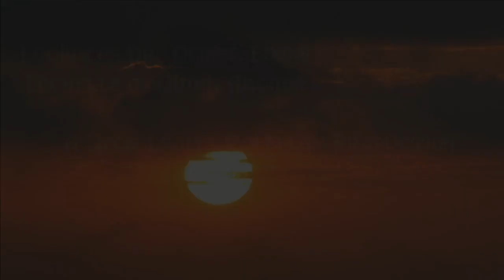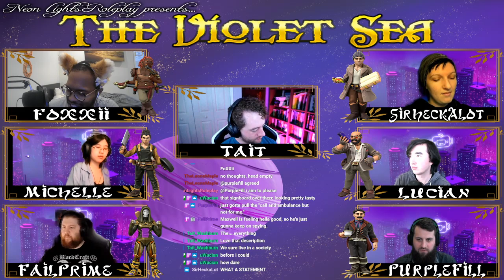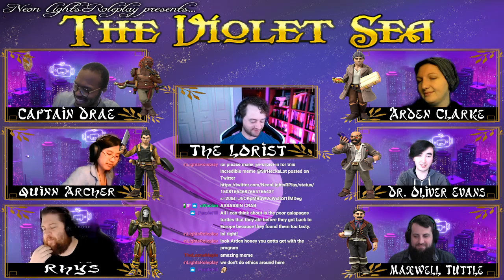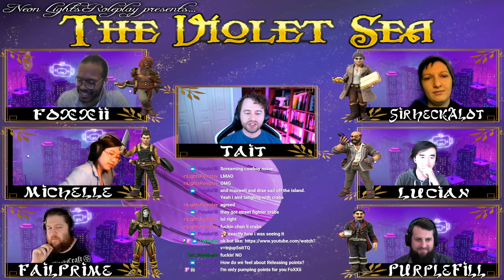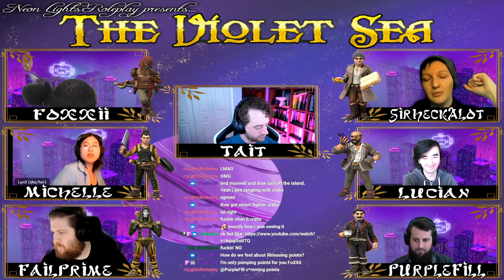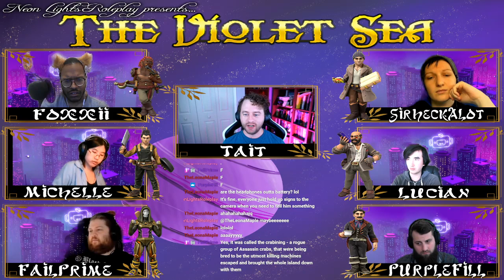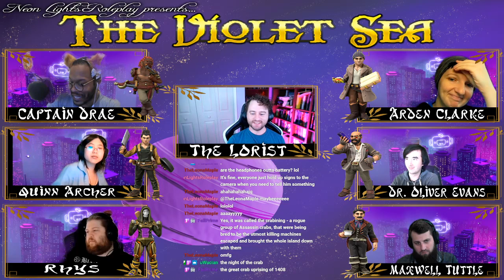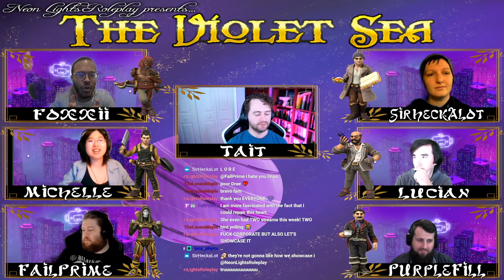The Violet Sea || Episode 5: Surviving the Continent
Our team has landed on the Wandering continent, but danger lurks around every corner in this strange place. Will they reach their destination safely, or will they suffer tragedy?

A world of floating islands, flying ships, and magic as common as song, The Violet Sea is is an actual play stream of the new TRI system, developed by the Lorist (or GM) of the stream.
Follow our intrepid players as they avoid bounty hunters, loot ships, and discover the secrets of the Wondering Continent.

The Violet Sea streams every other Sunday at 2 PM Eastern